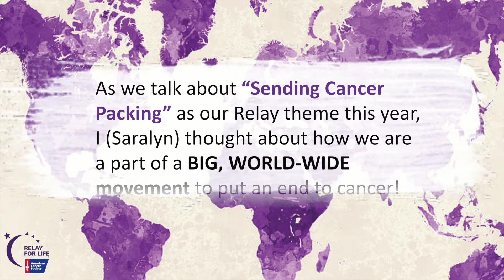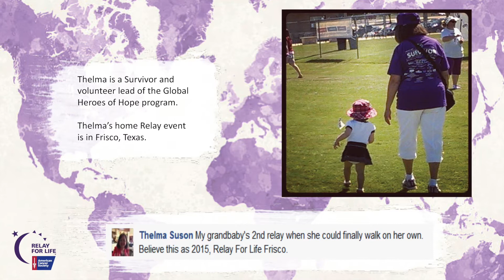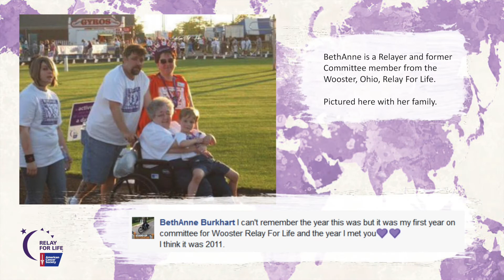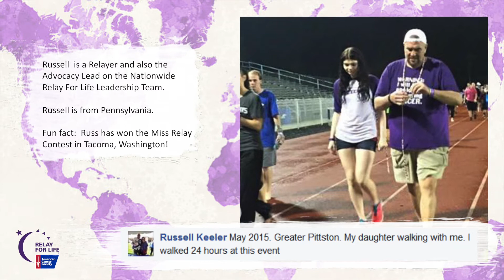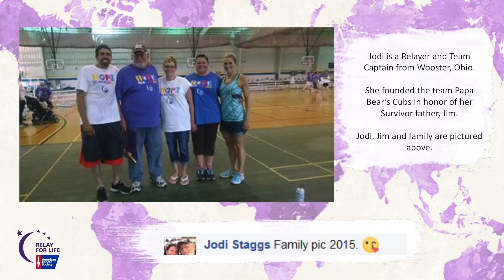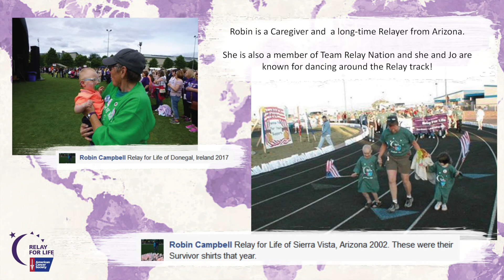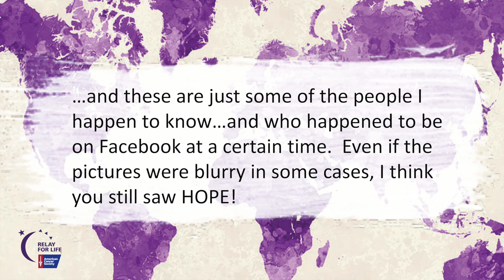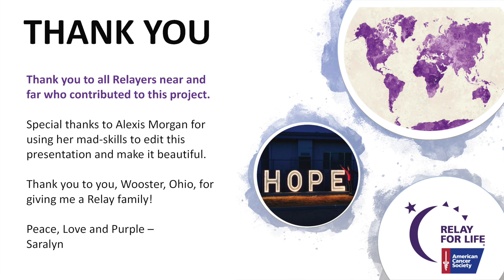Relayers From Around The Globe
Saralyn Lash, Relayer in Wooster, Ohio, had an idea. All Relay friends were welcome...

And Relay friends shared pictures from across the globe. From Arizona to Ohio, to Ireland and to Australia!

If you every feel like this fight is too big for you. for us here in Wooster...KNOW THAT WE ARE NOT ALONE!

With the help of a friend and fellow 2017 Global Hero of Hope, Alexis from California, we have a few Relay photos to share - stories and faces who are our Relay brothers and sisters across the world.

I hope you enjoy and feel global HOPE!